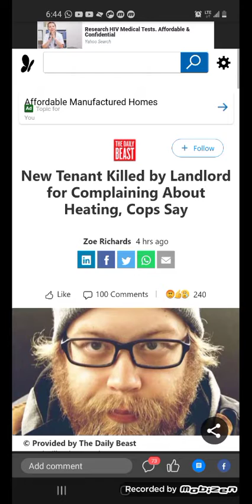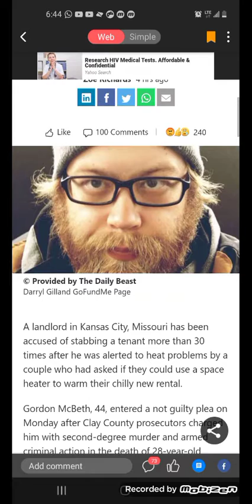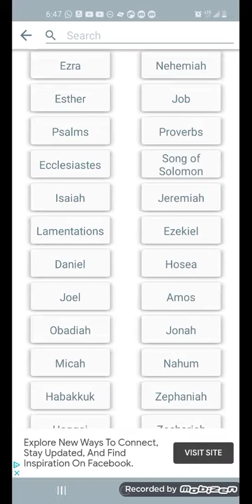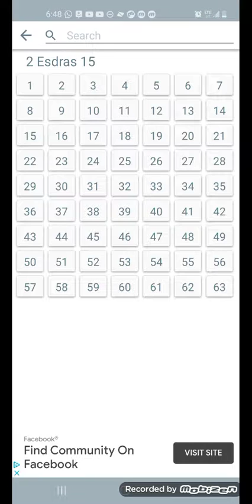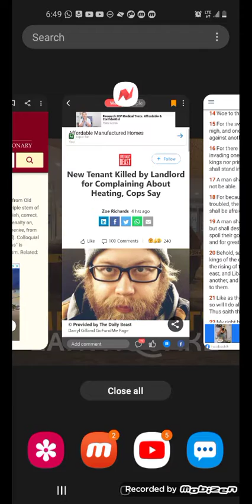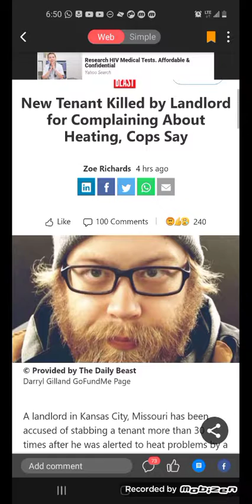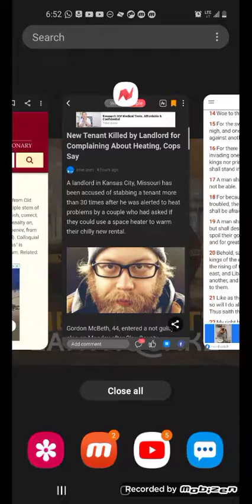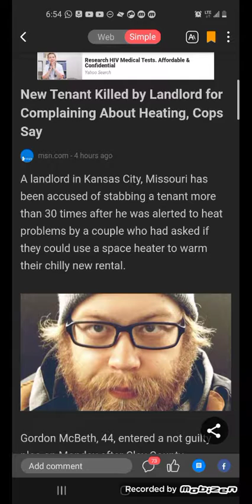"Landlord puts tenant in his glory over heat complaint and wanting to borrow heater!